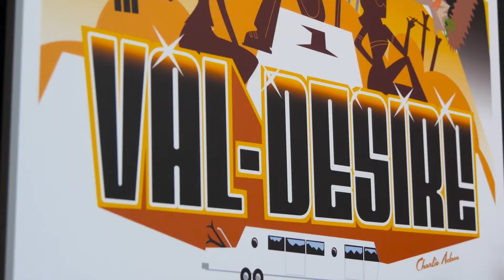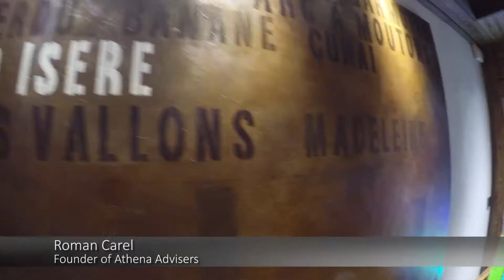Property investment in the French Alps - Helping buyers, helping designers.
An interview with Roman Carel and Charles Antoine Sialelli on Radio Val d'Isère.